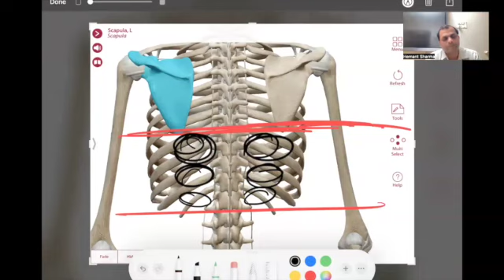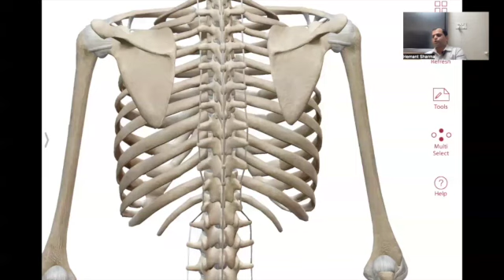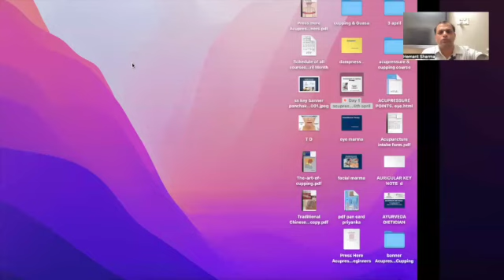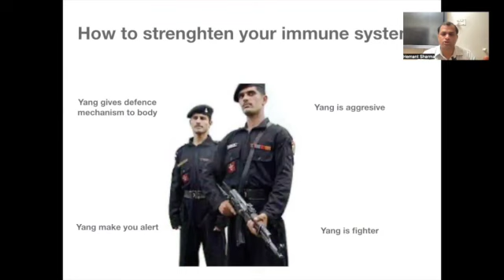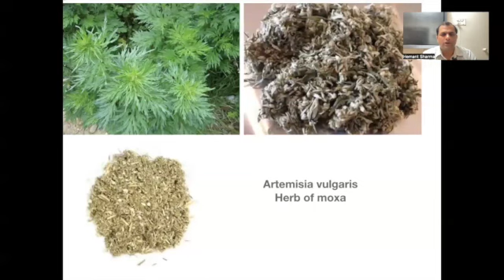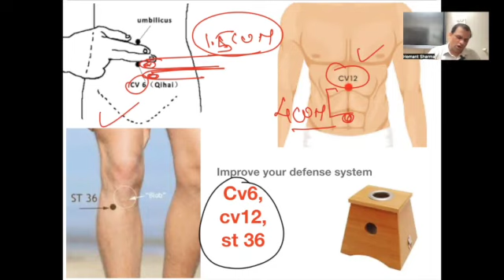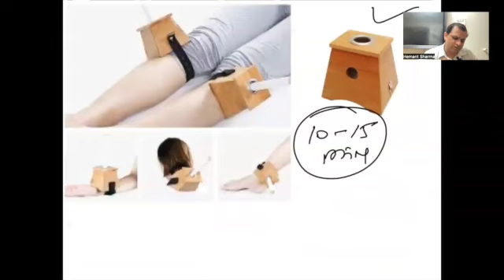Day 3 Hindi -How to do Cupping therapy & Moxa to improve immunity